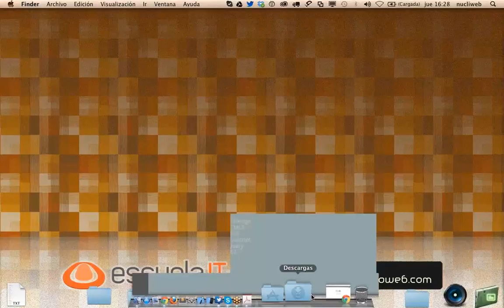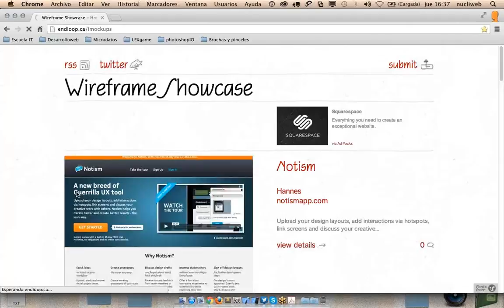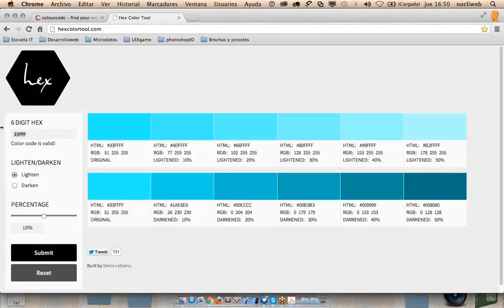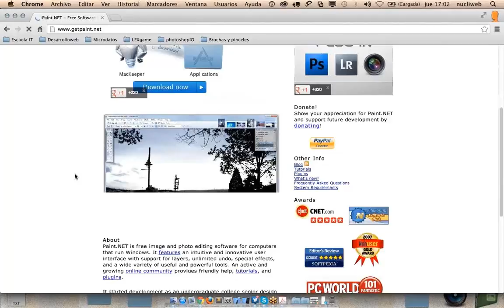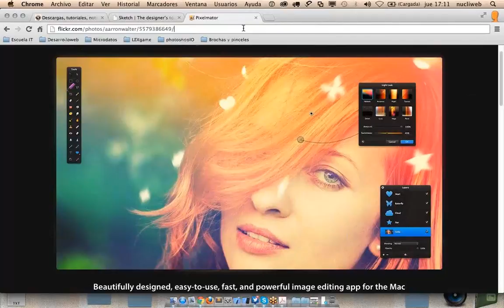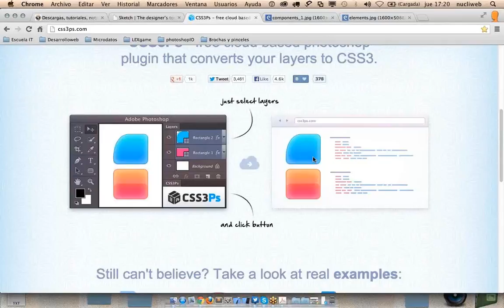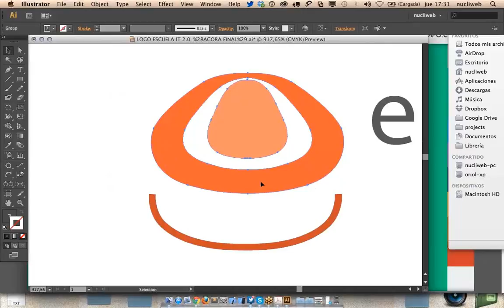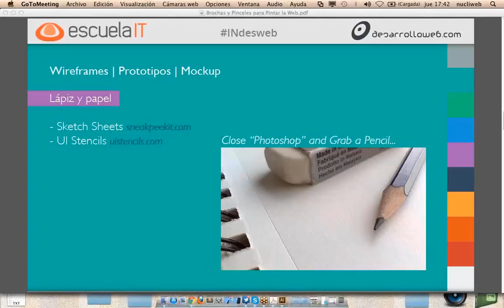Herramientas del diseñador web: Brochas y pinceles para pintar la web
Esta es una charla dedicada a las Herramientas del diseñador web, que fue impartida durante el Curso de Iniciación al Desarrollo Web por Joan León @nucliweb. Es la quinta clase del curso dedicada al diseño Se tituló Brochas y pinceles para pintar la web y está colmada de información para iniciarse en el diseño web y recursos para los que ya son diseñadores.